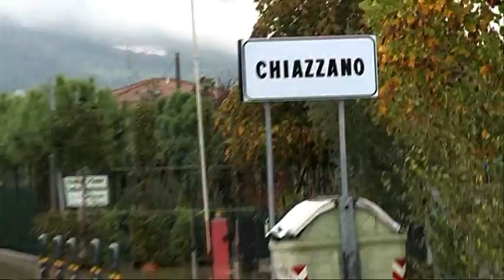MALTEMPO: LE IMMAGINI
le immagini del maltempo in provincia di Pistoia